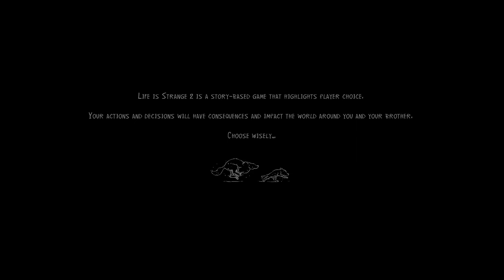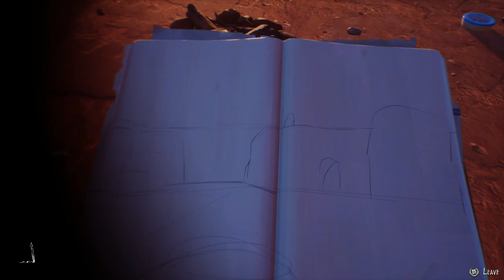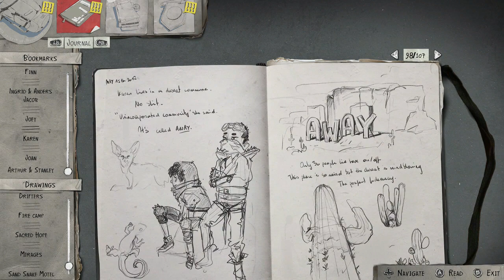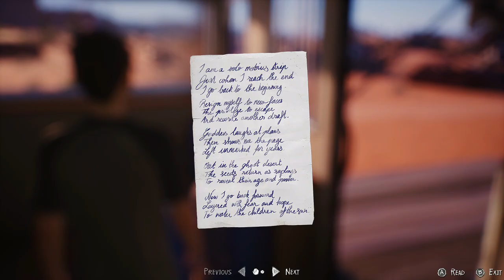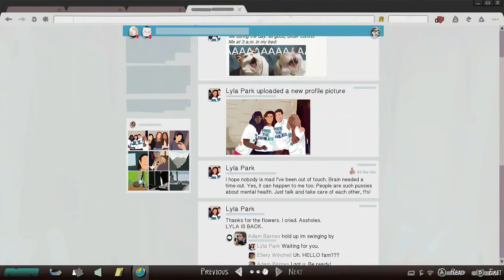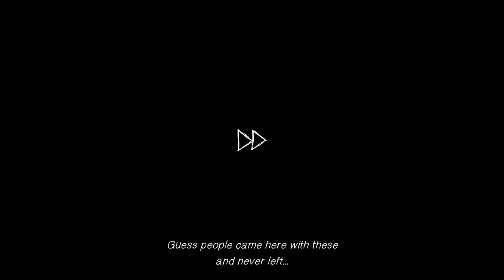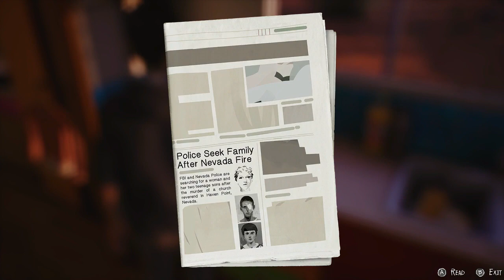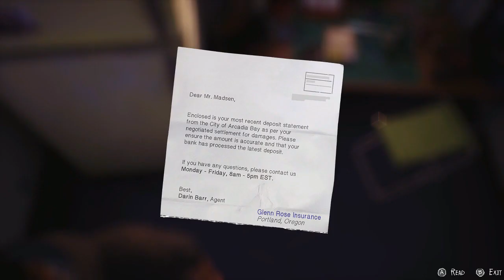WE GOT OUR PRICEFIELD CAMEO LIS 2 Episode 5 Walkthrough Part 1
I'M SO HAPPY RIGHT NOW! While it's not them in the flesh, we did get a Pricefield cameo and got to learn a bit about what Max and Chloe have been up to since the end of LIS1 episode 5